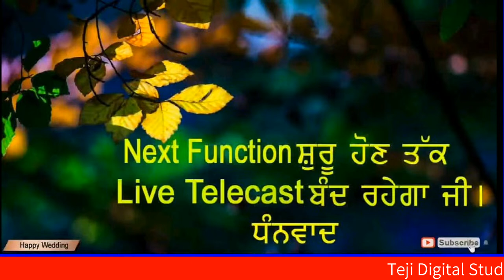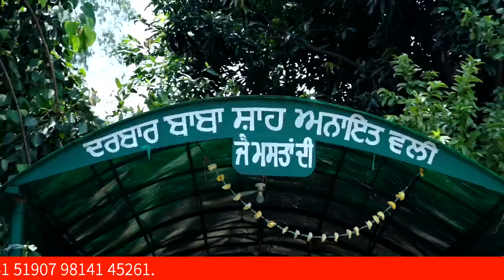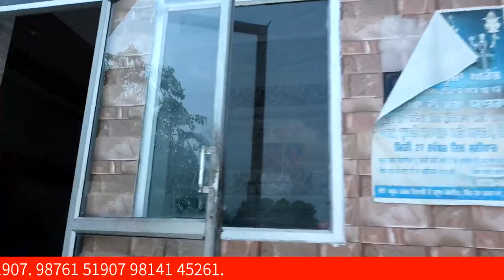Mela teeyan da 2023 ( kot Karakhan Kapurthala ).9876151907.9814145261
Teji Live Tv
Teji Digital Studio Ghuman
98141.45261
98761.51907